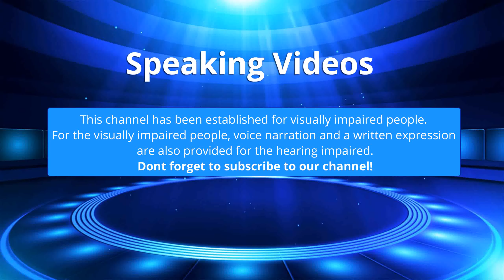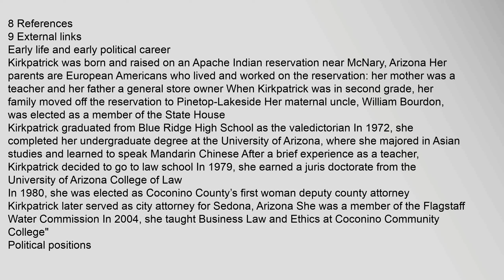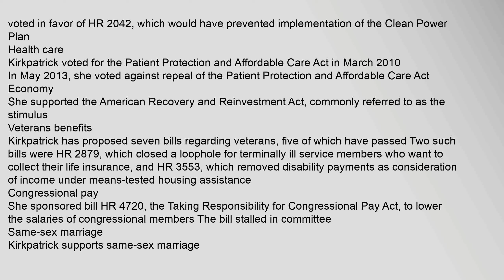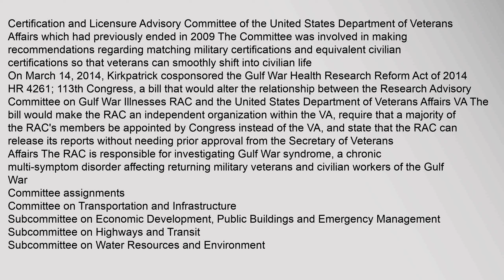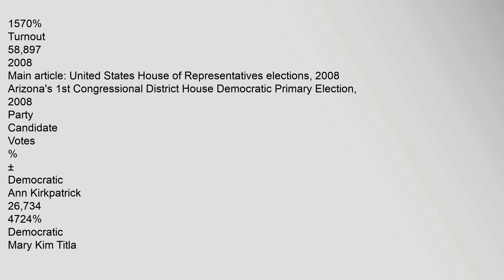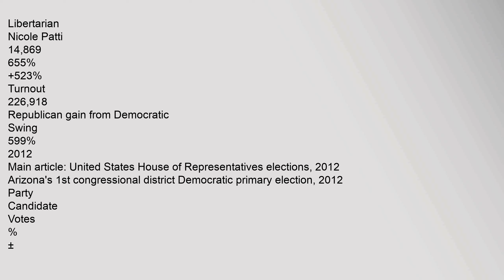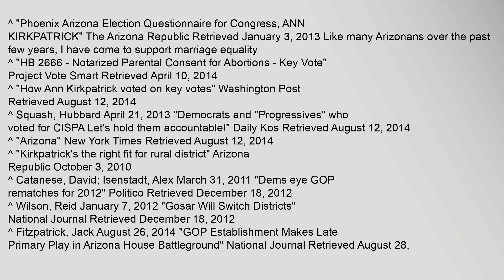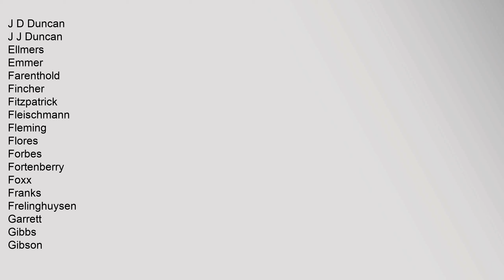Ann Kirkpatrick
Kirkpatrick,lost,her,Senate,bid,to,Republican,incumbent,John,McCain,in,the,2016,election
Contents
1,Early,life,and,early,political,career
2,Political,positions
21,Immigration
22,Climate,change
23,Health,care
24,Economy
25,Veterans,benefits
26,Congressional,pay
27,Same-sex,marriage
28,Abortion
29,Privacy
3,Arizona,House,of,Representatives
4,US,House,of,Representatives
41,Elections
42,Tenure
421,Legislation
43,Committee,assignments
431,Past
5,2016,Senate,campaign
6,Electoral,history
61,2004
62,2006
63,2008